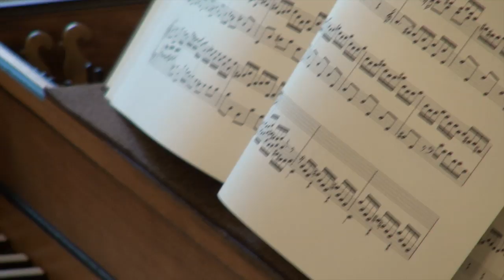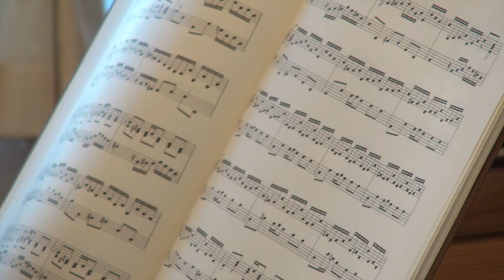Bach, Leipzig & me: Robert Levin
Prof. Robert D. Levin talks about his Leipzig experiences and plays harpsichord: Prelude English Suite No. 2, A minor, BWV 807

Recorded in the Summer Hall of the Leipzig Bach Museum on 3 April 2014.